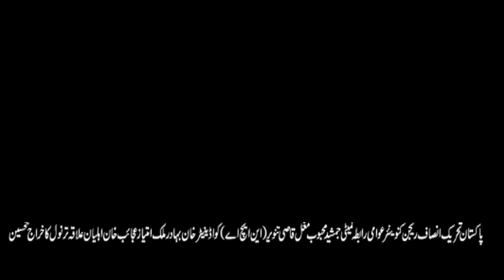pti ki tarf sy na 54 uc 47 48 mi tarqiyati com shuru